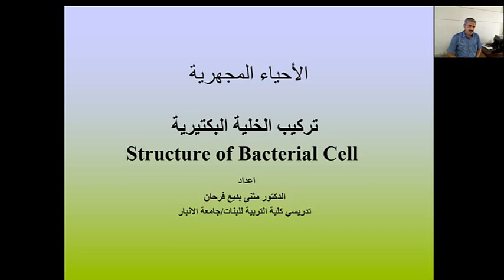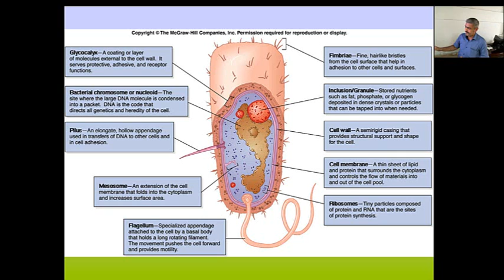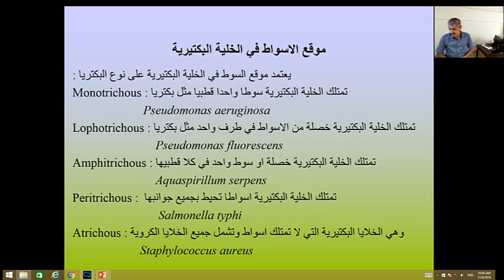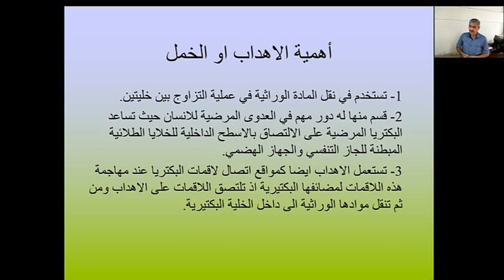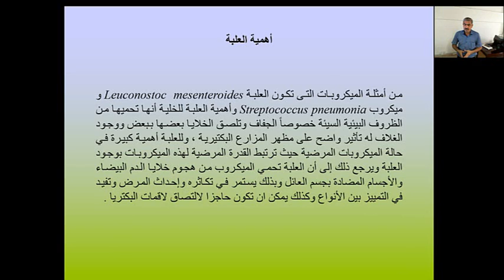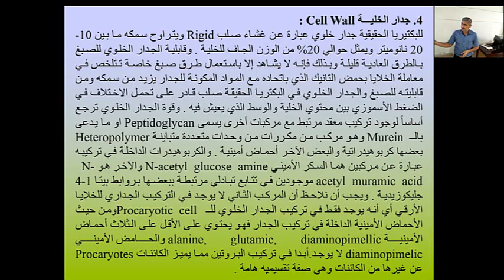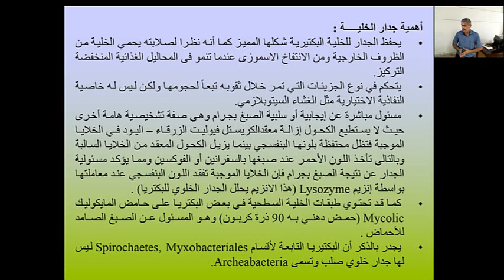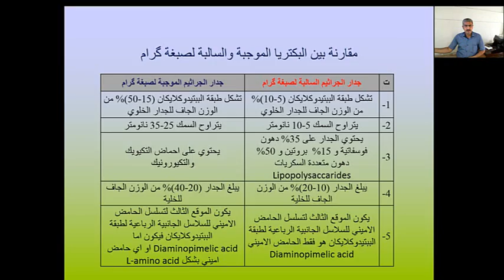المحاضرة الاولى الدكتور مثنى بديع فرحان تركيب الخلية البكتيرية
تركيب الخلية البكتيرية   Structure of Bacterial Cell
تدريسي كلية التربية للبنات قسم علوم الحياة
جامعة الانبار